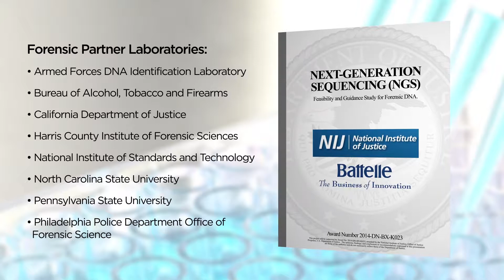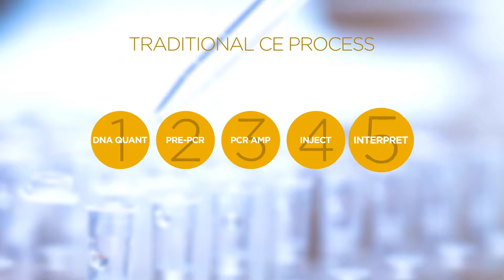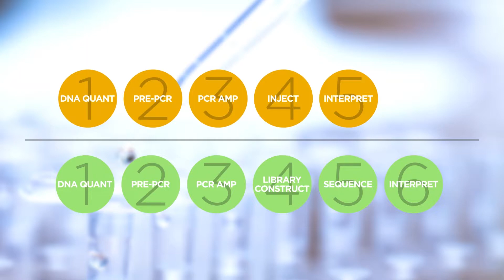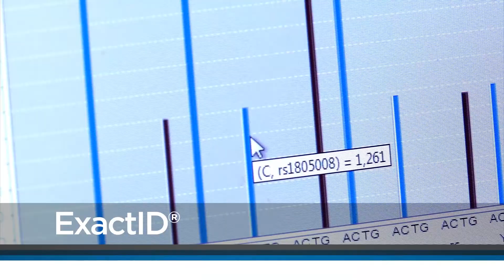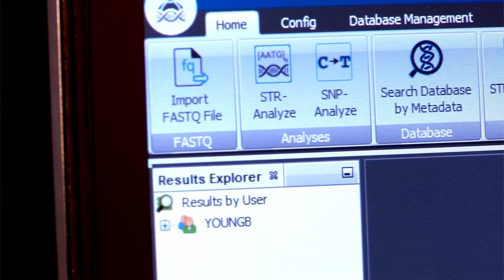Massively Parallel Sequencing for Forensic Genomics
Battelle offers a turnkey implementation solution to get you up and running with massively parallel sequencing, from start to finish. Or, we can provide targeted support in the areas you need the most. Our forensics experts will work with you to determine your needs and develop a customized program tailored to your goals and budget.